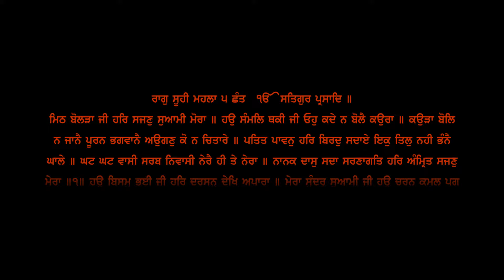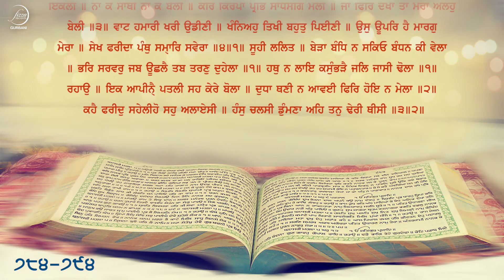Sehaj Path Ang 784 To 794 | Bhai Sarwan Singh | Fizza Records Gurbani